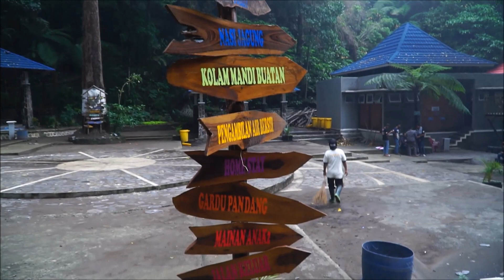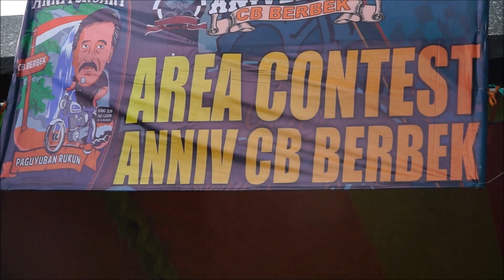CB Berbek Nganjuk....Blayerannya sedikit mirip kampanye wkwkw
Annyversary CB Berbek nganjuk..
Datang Jumat Malam...Nginep...Salah Milih Hotel...wkwkwk
Komplit ini...sendiri...
Jadi teringat waktu masih waktu itu.
TERIMA KASIH PANITIA.
Terima kasih atas semuanya...walaupun ada kekurangan tapi tetap josss.

BERBEK NGANJUK
Day 1 Jumat 14 Desember 2018
Berangkat dari Magelang, Mampir semarang dulu..truble lampu depan di jalan Tingkir-Sragen. Lanjut Hujan-hujanan. istirahat beberapa kali makan malam di Perbatasan Nyate wedus...sampai di nganjuk jam 11 malam langsung ke lokasi acara...harus balik lagi ke Kota cari hotel..dan ternyata salah.milih hotel...waw...josss.
Day 2 Sabtu 15 Desember 2018
Bangun pagi...mandi. otw ke air terjun sedudo. Ada info 10 sampai ternyata hampir 45 menit baru sampai...lumayanlah minimal sudah datanh ke wisata nganjuk. Balek lagi ke acara ngobrol-ngobrol sama teman lama dan bresss hujan deras. Genangan air lumayan banyak...musik-musik sempat berhenti. nongkrong didalam sampai pukul 19.30 malam...keluar cari suasana yang lbh joss. Sempat kena macet karena ngelawan arusss, tidur dipom bensin sebentar. lanjut ke alun-alun...dan. glek glek. motor macet (bensin keluar dari knalpot) bongkar-bongkar dibantu teman-teman jombang. lanjut ngopi2.
Day 3, Minggu 16 Desember 2018
Jam 0.30 mulai start otw pulang. macetnya joss keluar dari nganjuk...alhasil.mblusuk leway kiri badan jalan. Sampai di pintu tol madiun jam 02.00 istirahat ngopi2 sampai jam 03.30. Lanjut gas lagi sampai Solo Jam 05.00 wis padang...gas lanjut sampai muntilan jam 07.00. Madang dulu. lanjut lagi sampai rumah jam 08.00

Begitu kira-kira